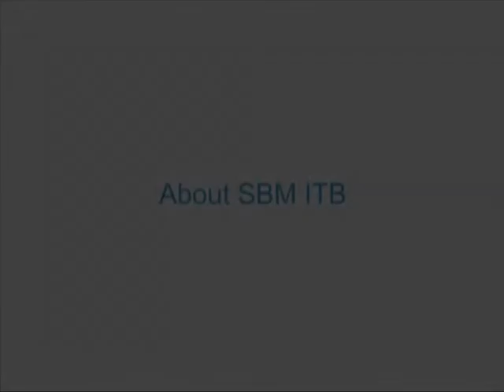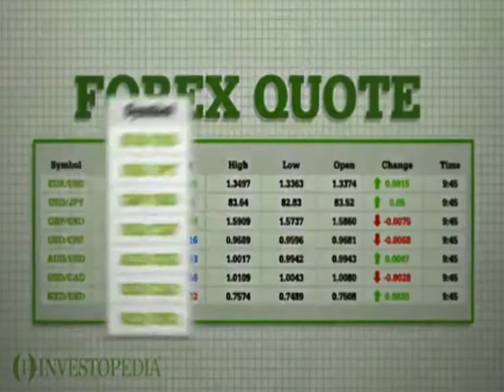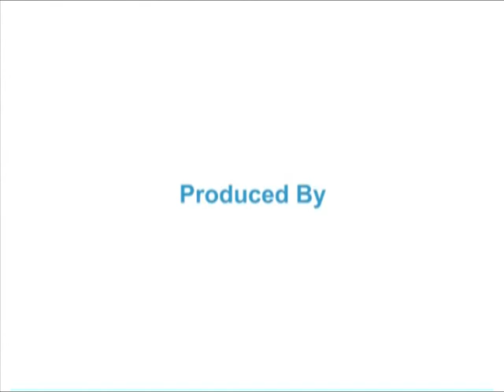SBM INSIGHT-Colin Gan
Colin Gan is a singaporean who became post doctoral student at School of Business Management, Institut Teknologi Bandung.